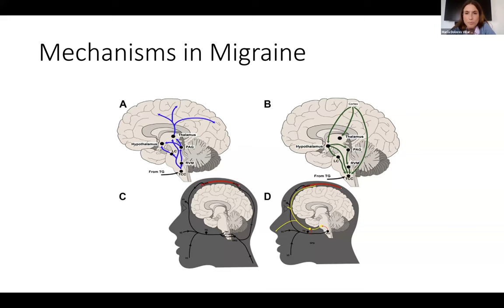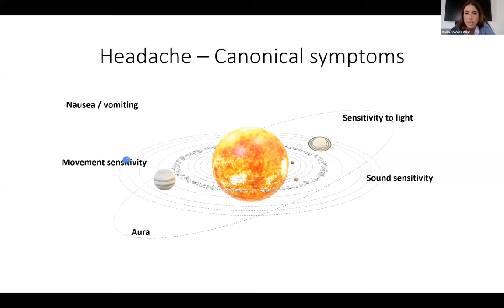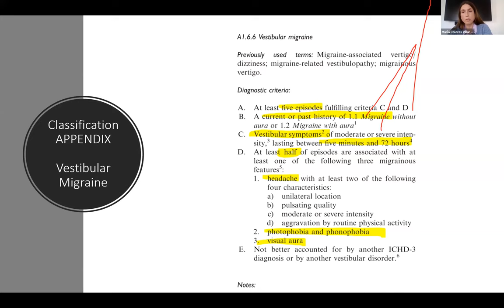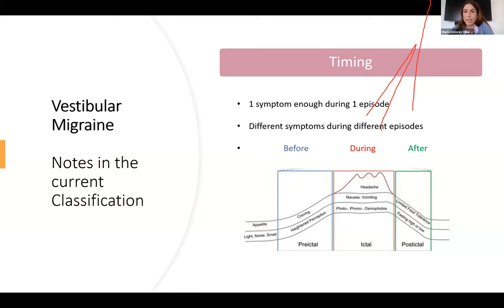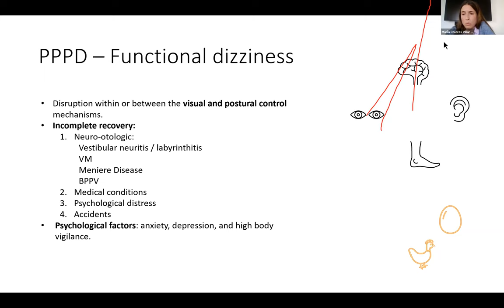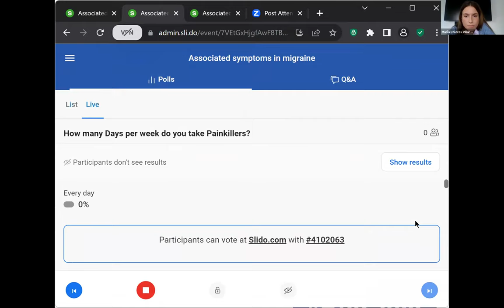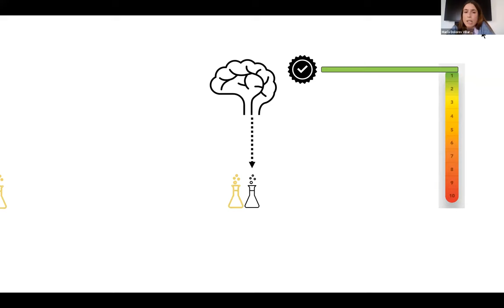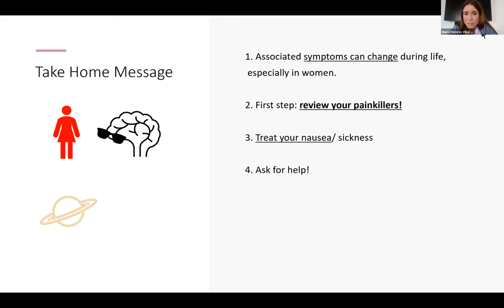Managing your migraine- Beyond the pain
A discussion on the other symptoms related to migraine and their treatments.